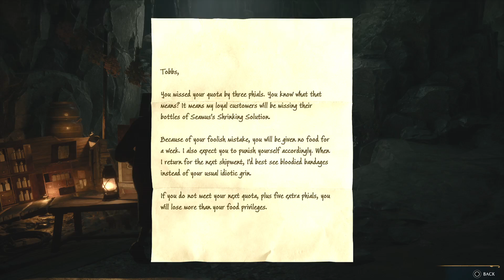Hogwarts Legacy-The Flight of the House Elf